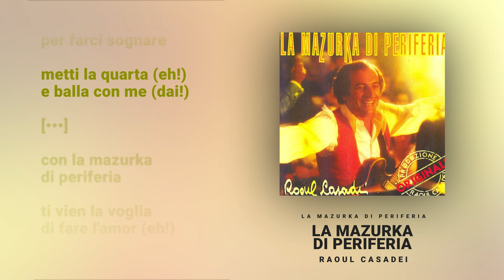Raoul Casadei - LA MAZURKA DI PERIFERIA (Video Ufficiale + Testo)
Video lyric ufficiale de LA MAZURKA DI PERIFERIA di Raoul Casadei, singolo estratto dall'omonimo album pubblicato nel 1996
Ascolta i più grandi successi di Raoul Casadei all’interno della playlist dedicata
LA MAZURKA DEL SABATO SERA - Testo ufficiale

No non è la bossa nova
ma è la mazurka
questa è la mazurka del sabato sera

la mazurka è romagnola
bella figliola

bella figliola
oh oh oh oh
Ascolta Raoul Casadei in streaming